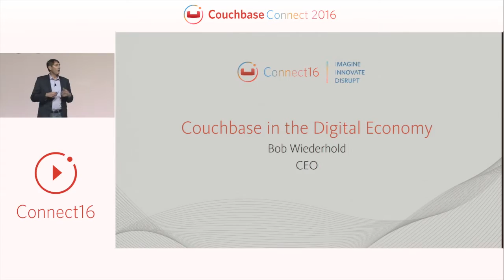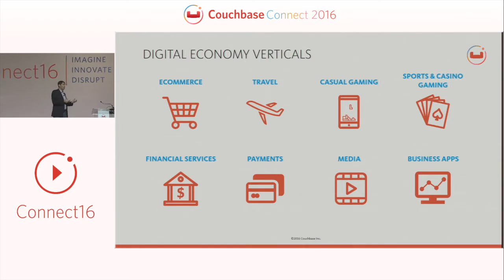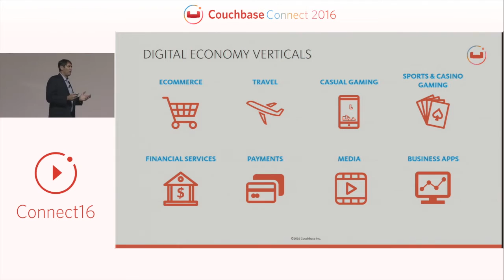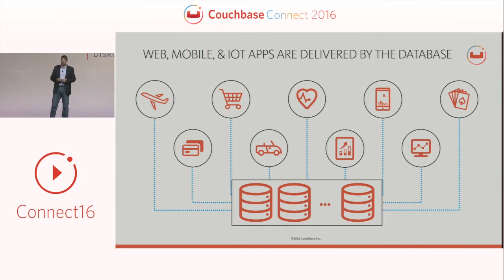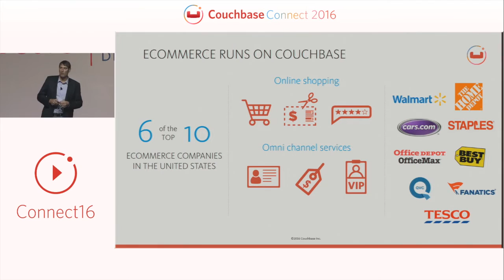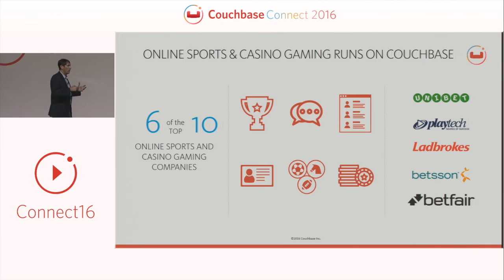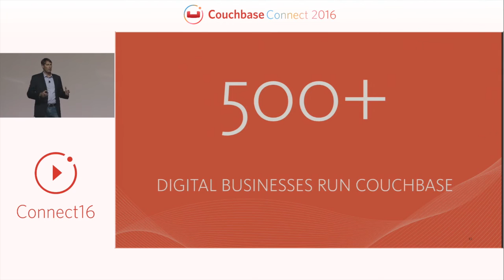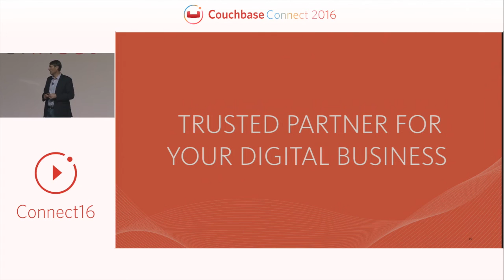Keynote: Couchbase in the Digital Economy – Couchbase Connect 2016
Speaker: Bob Wiederhold, CEO, Couchbase

Bob Wiederhold has more than 25 years of high technology experience. Until an acquisition by IBM in 2008, Bob served as chairman, CEO, and president of Transitive Corporation, the worldwide leader in cross-platform virtualization with over 20 million users. Previously, he was president and CEO of Tality Corporation, the worldwide leader in electronic design services, whose revenues and size grew to almost $200 million and had 1,500 worldwide employees. Bob held several executive general management positions at Cadence Design Systems, Inc., an electronic design automation company, which he joined in 1985 as an early-stage startup and helped to grow to more than $1.5 billion during his 13 years at the company. Bob also headed High Level Design Systems, a successful electronic design automation startup that was acquired by Cadence in 1996. Bob has extensive board experience having served on both public (Certicom, HLDS) and private company boards (Snaketech, Tality, Transitive, Fanfare Group).